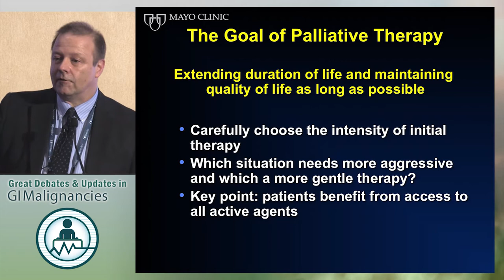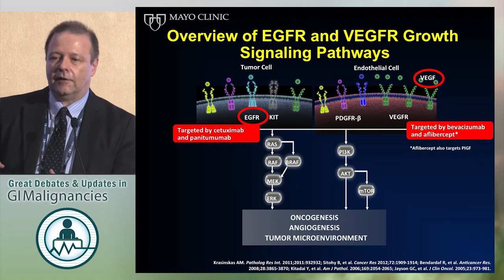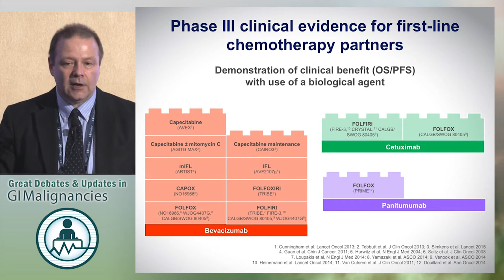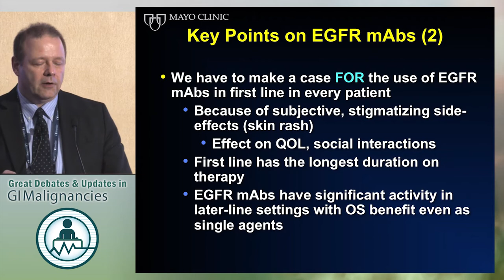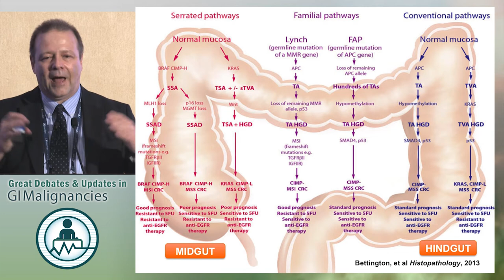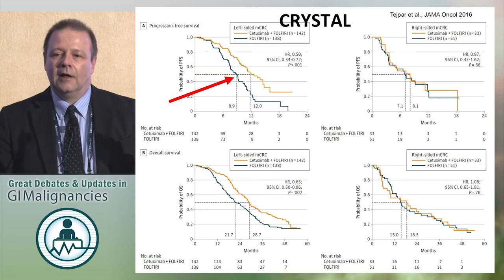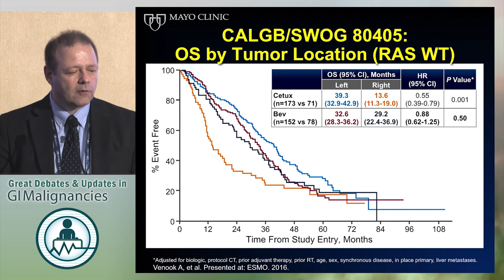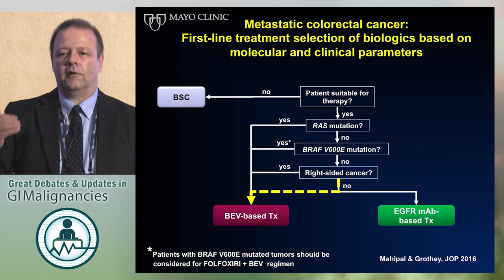Debate: Targeted therapy for RAS/BRAF WT left sided colon cancers - Bevacizumab or EGFR antibodies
In this presentation from the 2017 Great Debates & Updates in GI Malignancies, Dr. Axel Grothey argues that either bevacizumab or EGFR antibodies are the preferred targeted therapy for RAS/BRAF wild-type left sided colon cancers.